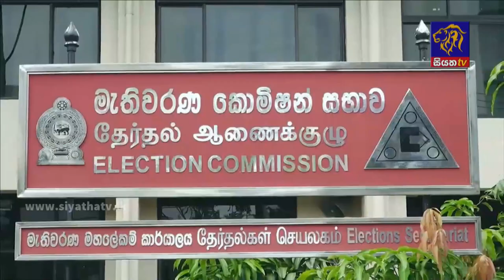Siyatha News | 06.00 AM | 16 - 11 - 2022